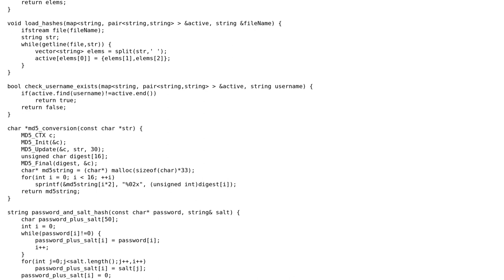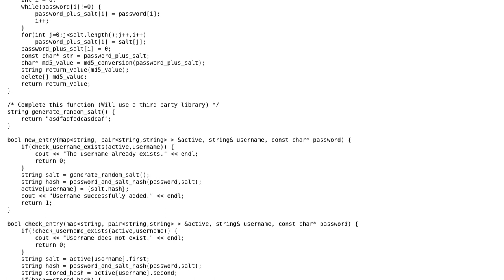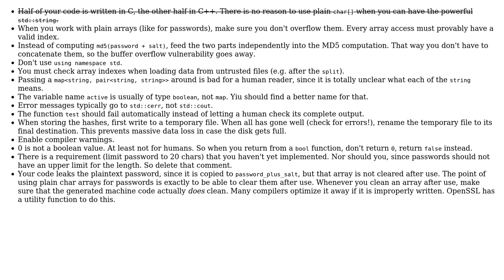Code Review: Password and shadow file mockup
With thanks & praise to God, and with thanks to the many people who have made this project possible! | Content (except music & images) licensed under CC BY-SA | Music | Images & others | With thanks to user Shubham Jain user Roland Illig user Jamal and the Stack Exchange Network Trademarks are property of their respective owners. You are responsible for your own actions.